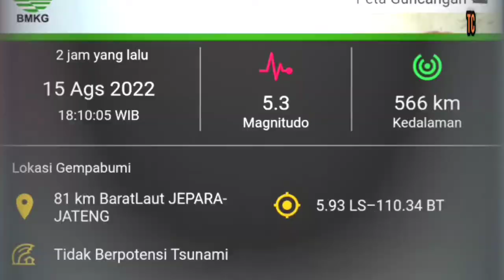gempa bumi HARI INI,,, gempa dahsyat ❗ baru saja mengguncang daerah kabupaten Jepara -JATIM!!!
Info bencana alam gempa bumi hari ini.

Gempa kuat, mengguncang Wilayah barat laut kabupaten Jepara, Jateng, (15/8/2022). Pusat gempa berada di laut.

Gempa dirasakan kuat, oleh warga Jepara dan sekitarnya.

Diinformasikan oleh Badan meteorologi, klimatologi dan geofisika, atau BMKG, telah terjadi gempa bumi berkekuatan 5,3 magnitudo, dengan kedalaman 566 kilometer, di wilayah Barat laut kabupaten Jepara. Gempa terjadi pada Senin malam, tanggal 15 Agustus 2022, pukul 18:10 WIB.

Sebagian Besar Gambar Sampul/thumbnail dalam channel ini hanya ilustrasi.